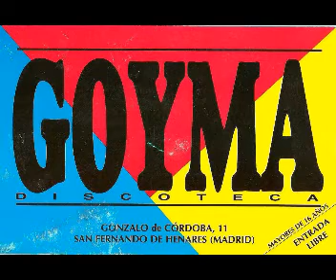[1999.11.06] Goyma (San Fernando de Henares) - CD Obsequio 6-nov-99 (DJ Javi L. Rios)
(00:00) 01.- Tina Cousins - Forever (W.I.P. Mañana Mix) (1999)
(03:37) 02.- Desconocida 01
(05:59) 03.- Clublanders - Set Us Free (Z1 Vocal) (1999)
(10:10) 04.- Frost vs. Coolcut - The Monkey (Stompin' Monkey Mix) ()
(14:55) 05.- Interface - Dust In The Wind (Club In The Mix) ()
(16:13) 06.- Fav Flavour - Feed The Kitty (Remix) (1999)
(18:56) 07.- Radiorama - Ninna Ninna Oh (Factory Team Mix) (1999)
(22:07) 08.- Dusk 'Til Dawn - Fine Night (Untidy Dub) (1998)
(24:48) 09.- Essential feat. Allison - Touch The Sky (Essential Full Mix) (1999)
(28:37) 10.- Free!! - Kanashimi o Moyashite (Object One Dopped Remix) ()
(31:19) 11.- Jerry Daley - Send Me An Angel (VS-Mix) (1999)
(34:54) 12.- Futura - Devil Is Real (1999)
(38:57) 13.- Kate Project - A Better World (Factory Team Mix) (1999)
(41:44) 14.- Commander Tom - Are Am Eye? (1995)
(43:33) 15.- Scooter - I Was Made For Lovin' You (1998)
(46:53) 16.- Conocida (no recuerdo)
(48:32) 17.- Area - Music For Your Eyes (Original) (1999)
(52:53) 18.- Desconocida 04
(54:31) 19.- Milk Inc. - In My Eyes (Dj Philip Remix) (1999)
(57:48) 20.- Perfect Phase - Horny Horns (Club Mix) (1999)
(59:28) 21.- Then Jerico - The Motive '96 (1996)